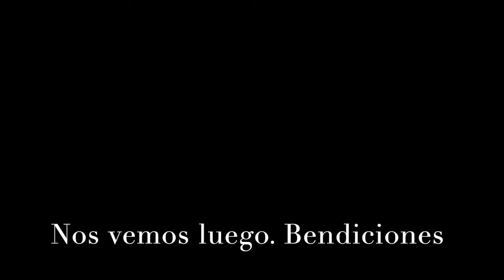FUMIGACIÓN EXTREMA! Tenemos CUCARACHAS EN CASA 🏠🤮🤮🤮🤮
dc15Jenny

Jenny15gw

YTAN15

Mueble de zapatos